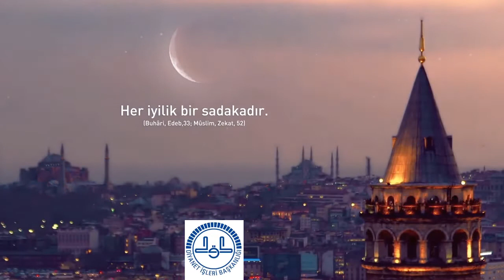Ramazan Sohbetleri - (06.05.2021)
Konu: Din Samimiyettir